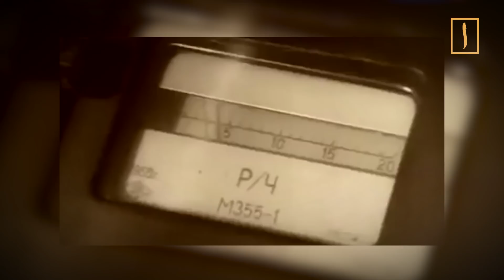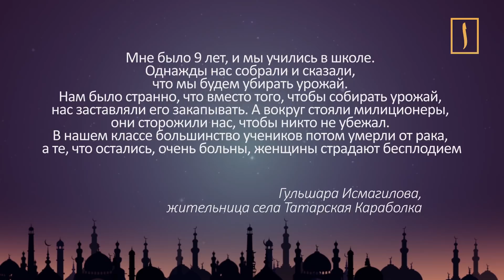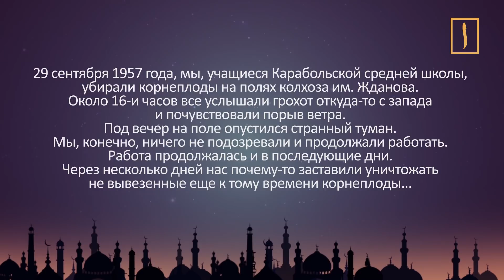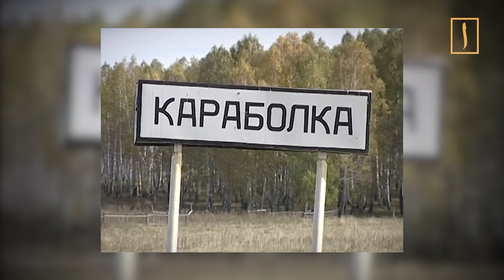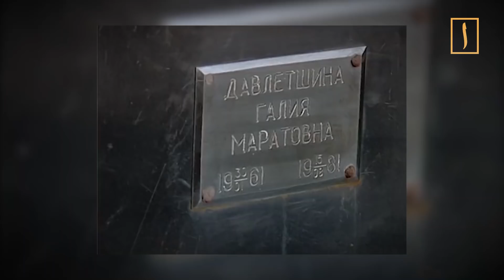Татарский Чернобыль. Страшная тайна Караболки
В 1957 году на химкомбинате в закрытом городе близ Челябинска произошел страшный взрыв. Сотни очевидцев происшествия мгновенно ослепли или погибли. А затем началось то, о чем запрещено было говорить: люди стали ощущать странные изменения в организме, у них появлялись неизвестные ранее болезни, резко подскочила смертность. Больше других пострадали жители села Татарская Караболка, которое ближе других находилось к эпицентру аварии. До чернобыльской катастрофы оставалось почти 30 лет, поэтому никто не знал о том, что такое "радиация" и "зона облучения". О трагедии не писали газеты, о ней не говорили по радио, а сама деревня и вовсе исчезла с карт...